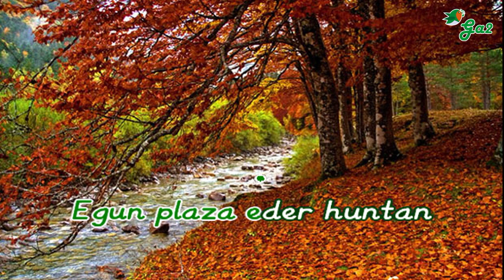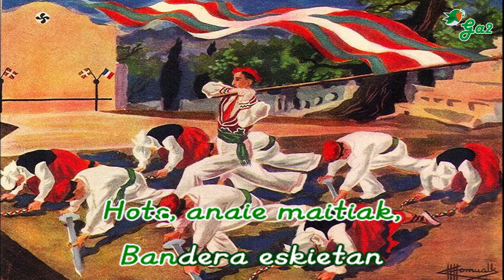Oihanian (Donimik Beheti eta Jojo Bordagarai)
Oihanian zuiñen eijer
Txorriño bat khantari
Eskualdün arbolari
Zazpi probintzier!
Amodio dio gazter
Eskuarari bethi esker
Jarraiki aiten ürhatser
Ez sekülan bazter
Ez deia xarmagarri
Nuri ez dü placer
Txori bat khantan ari
Eskualdün aurhider?

Oi txoria! Hanitxetan
Zurekilan batian
Bozkarioz kantatzia
Nian desiretan.
Sarthü gira plazeretan
Egün plaza eder huntan
Nahiz bozkario ezari
Eskual bihotzetan.
Hots, anaie maitiak,
Bandera eskietan
Eskualdünak beikira
Nausi güzietan.